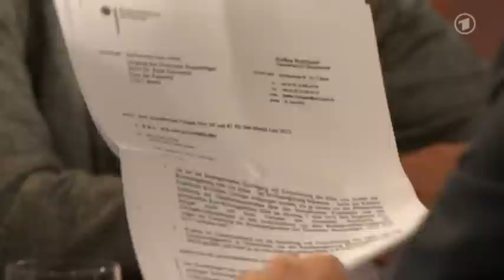Regieren Banken die Politik? Dirk Müller Mr. DAX bei Beckmann 06.09.2012 - die Bananenrepublik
► Quelle: Gewinne werden privatisiert, Verluste sozialisiert! Ein Ausschnitt der Themen: OTC-Geschäfte, Geldschöpfung, Deregulierung, ESM-Vertrag, Goldman Sachs und die Lobbyisten.

oder:
Regieren Banken die Politik - Dirk Müller bei Beckmann 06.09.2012